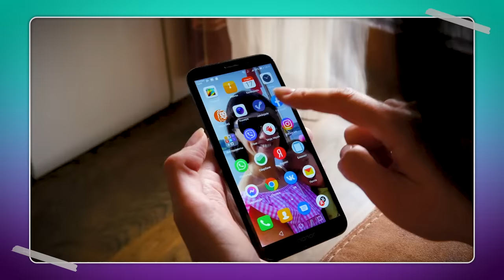كيف تقنع دماغك أن يدرس بدون ملل! (طريقة فعالة) 😎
mohammed_ghanayem